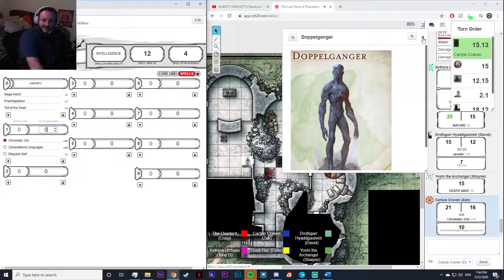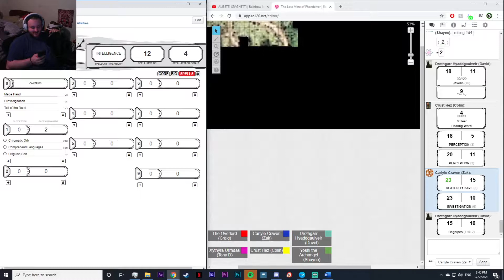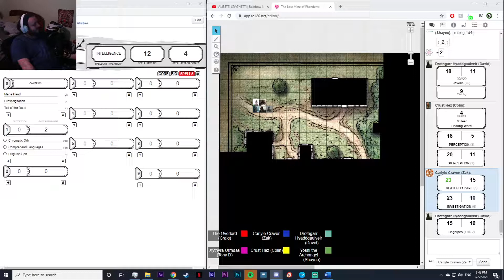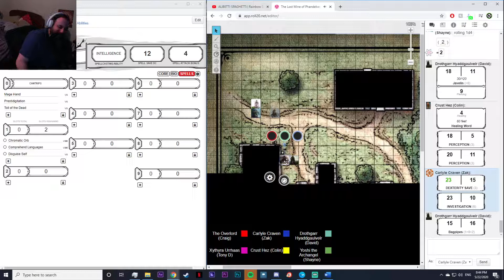D&D With Da Bois! | Part 3 | Party Hardy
The horde has been alerted and now the party must fight to survive.